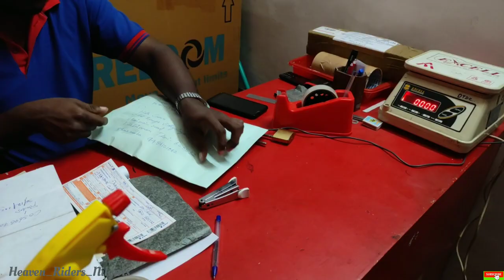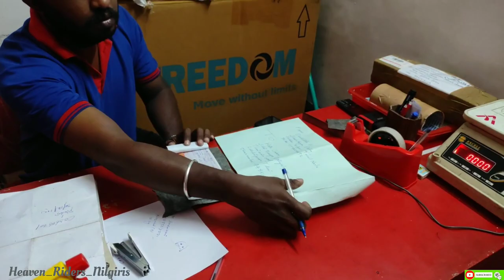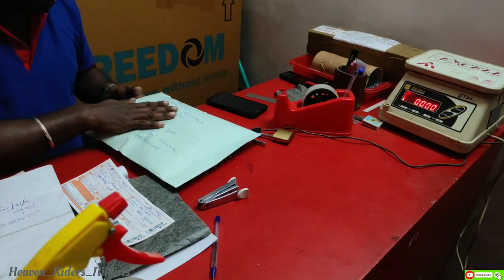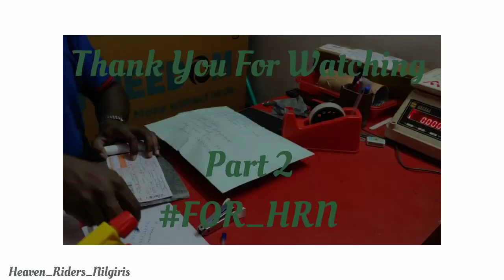Deekshidh Donated His Hair For Cancer Patients | World Social Work Day | FOR HRN | Hair Donation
Deekshidh Donated His Hair For Cancer Patients

In This Content Was Created By HRN Members.  Hair Donation For  Cancer patient is one Of the Good Charity work in Nilgiris

Our Team Heaven Riders Nilgiris Will Help Cancer Patients & Doing Lots Of Charity Works

.If your hair is more than 10 inches long, here is an opportunity to donate for cancer patients